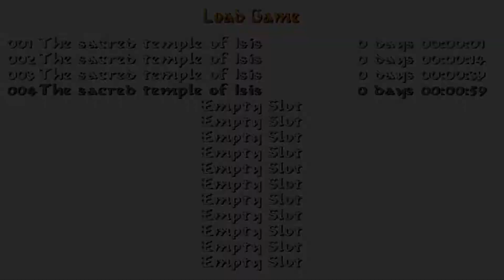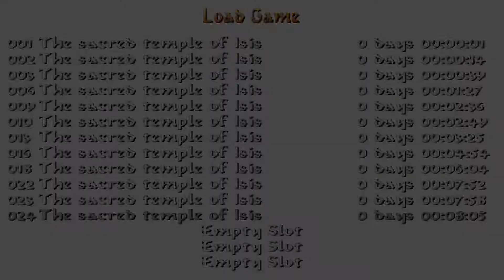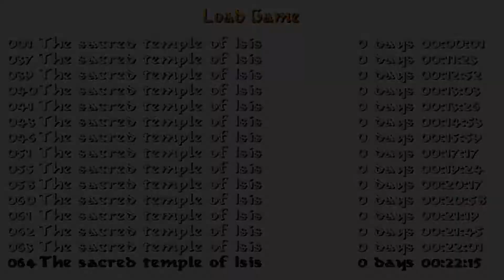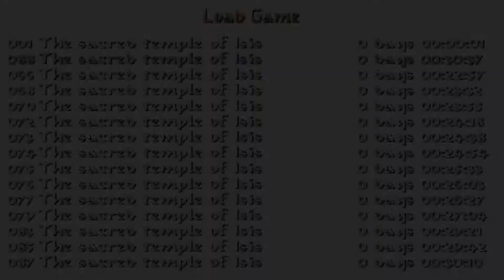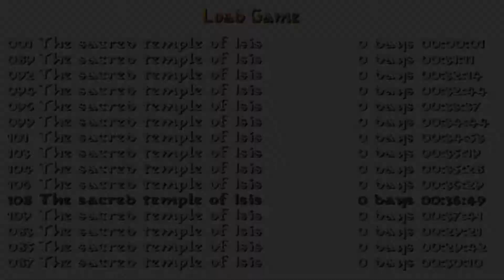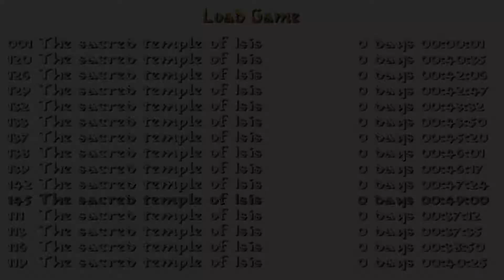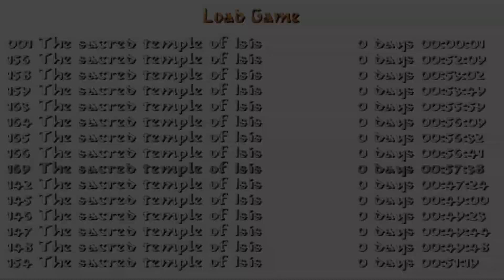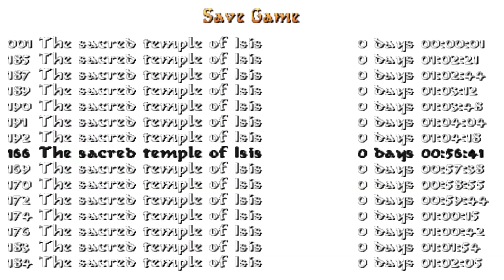Tomb Raider: The Sacred Temple of Isis (Niveles de autor)